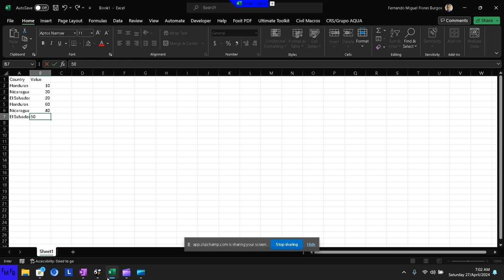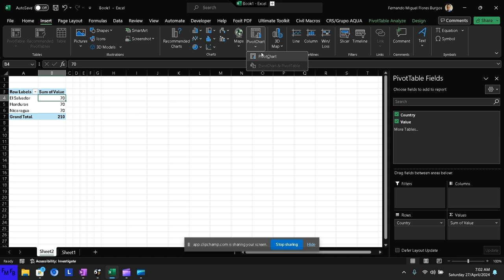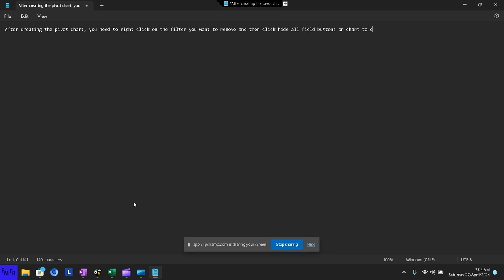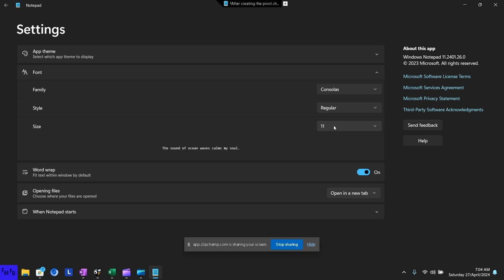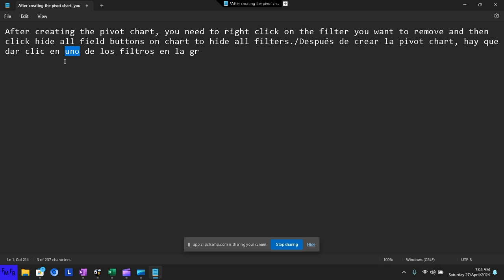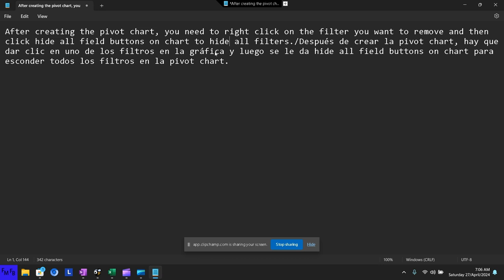How to Hide filters in a pivot chart in Excel